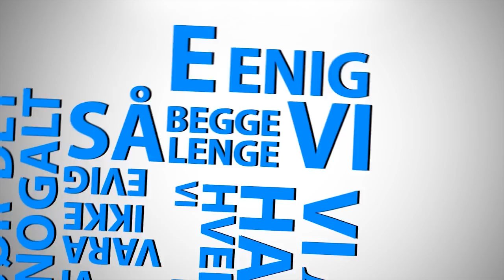Broiler & Sirkus Eliassen - En gang til (Official Video)